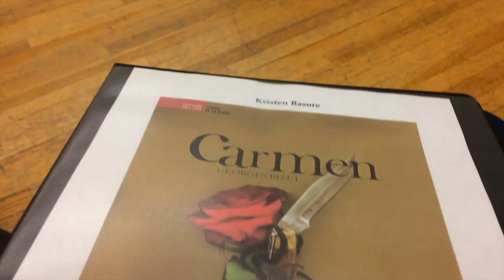HOW TO BE CONFIDENT - My Opera Columbus Singing Debut - Tips To Be Confident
Today's vlog exposes my life theory of 'fake it till you make it' as I tackle a new 2017 resolution and make my singing debut with Opera Columbus!

✉ Mail Time  ✉
Kristen Marie

▪My Meal Prep Containers:
▪My Everyday Water Bottle:
▪My Agenda:

▪Foundation:
▪Mascara:
▪Lip Color:

🎥 Gear 🎥
▪Camera:
▪Tripod:
▪Small Tripod:
▪Microphone:
▪Ring Light:
▪Camera Bag:

▪The Defining Decade($11):
▪The Happiness Project ($8):

▪Manicure Color:
▪Face Mask ($3):
▪Robe:
▪EOS Egg:

🎥 Requested Videos 🎥

▪My First YouTube Paycheck:
▪How I Saved $20K In A Year:
▪Easy Work From Home Jobs:

Tips To Be Confident | My Opera Columbus Singing Debut